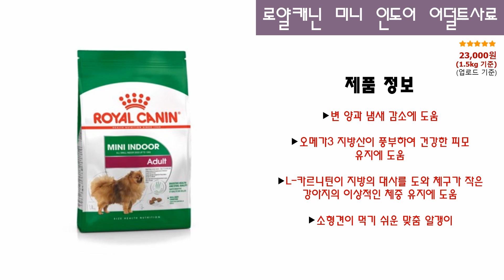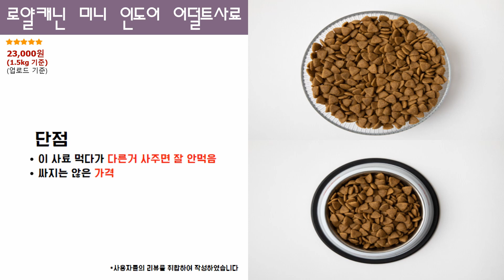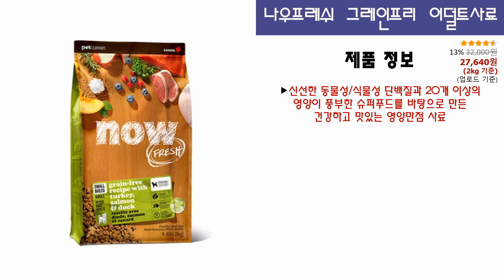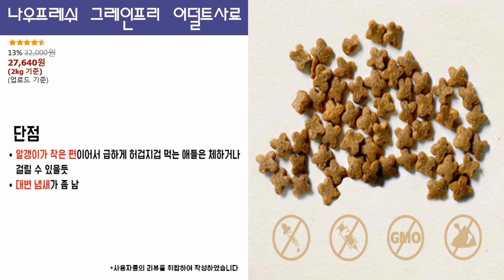소중한 댕댕이를 위한 2021 인기/성분 좋고 기호성이 뛰어난 강아지 반려견 사료 추천 3가지! 잘 먹는게 이렇게 뿌듯한 일이라니!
[0:22] 로얄캐닌 미니 인도어 어덜트 건식사료

[1:22] 오리젠 오리지날 독

[2:20] 나우프레쉬 그레인프리 스몰브리드 어덜트 사료